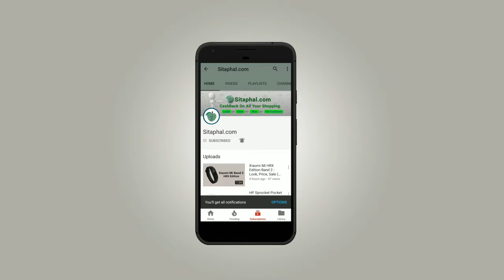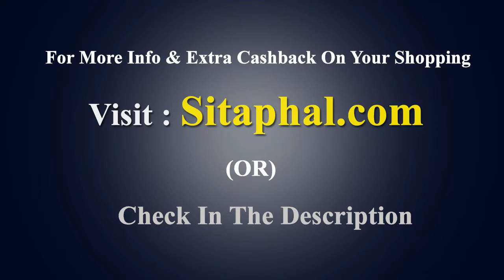Top 10- Christmas Cake Designs 2018